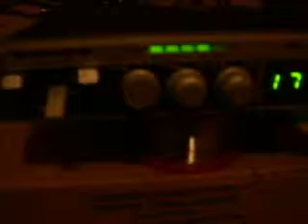qso 34ab138 2sd203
short video of qso with gary 2sd203 on my little baby chicken box pol mar tenessee on 27.615usb